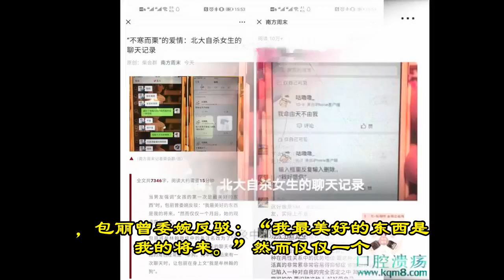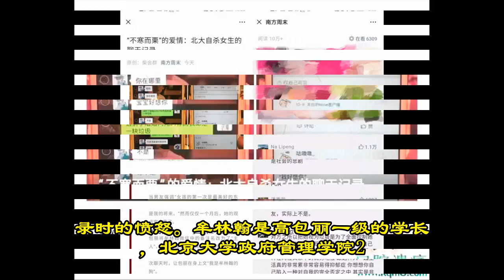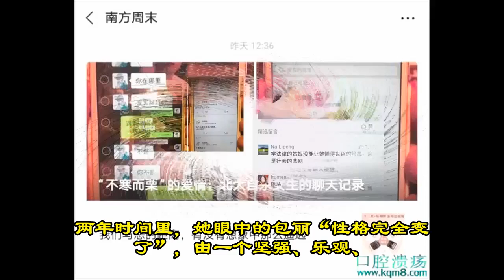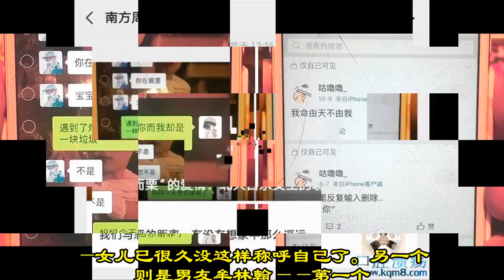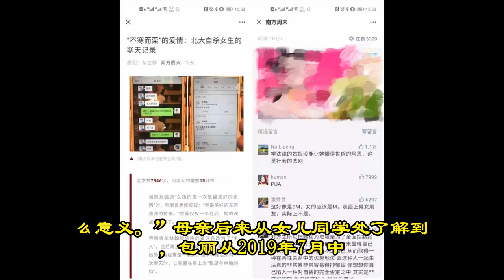“不寒而栗”的爱情：北大自杀女生的聊天记录